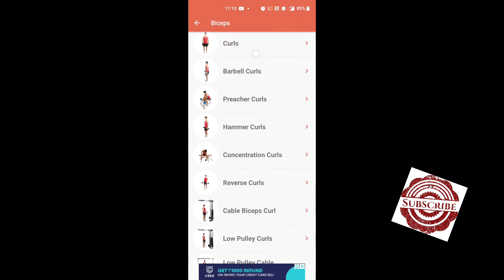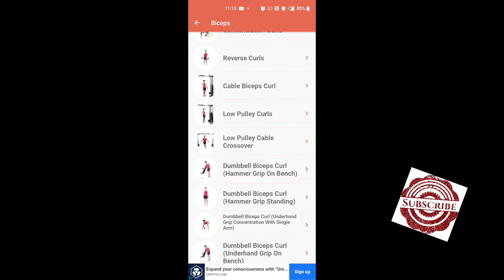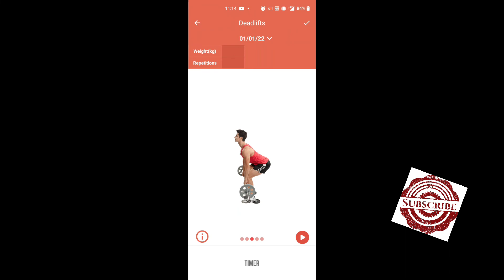Fitness & bodybuilding app 10 use in result 💪